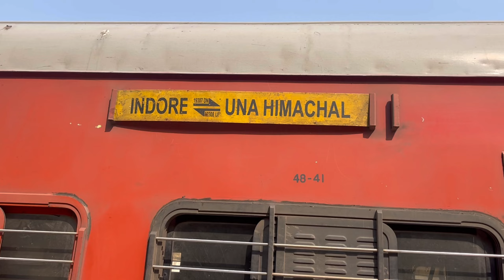19308 ऊना हिमाचल प्रदेश से उज्जैन महाकाल की ट्रेन || Una Himachal Indore Express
X